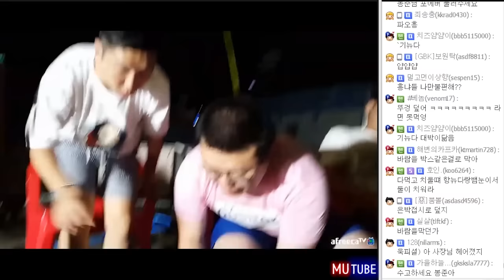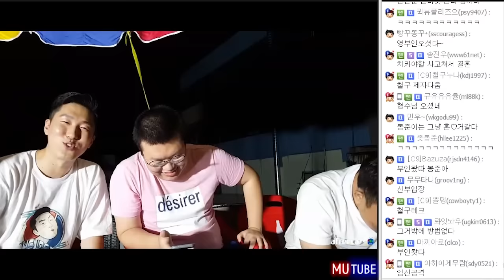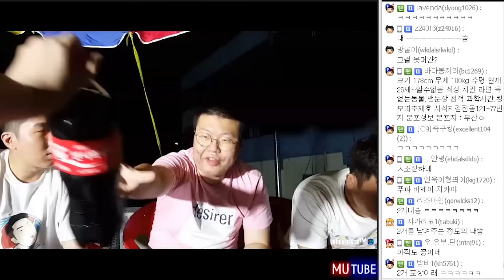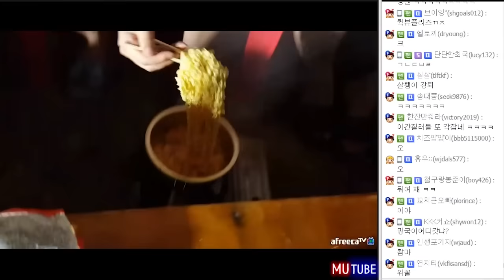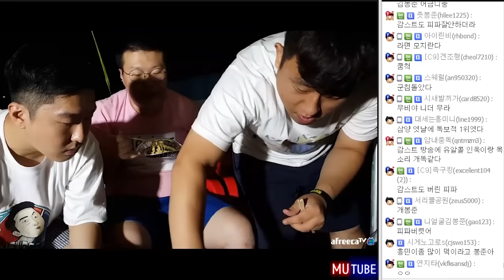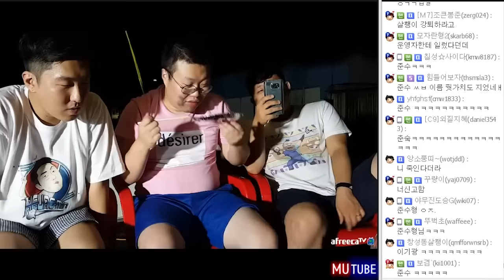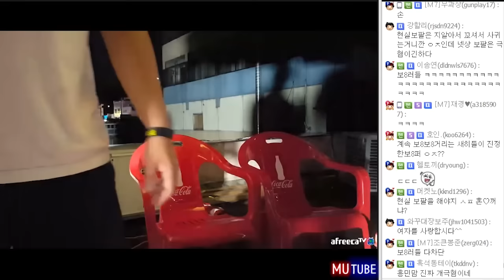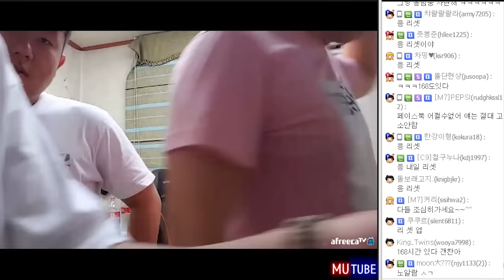야밤에 옥상 라면 끓여먹기! (16.07.20 #11) 봉준&기뉴다&흥민&무버지